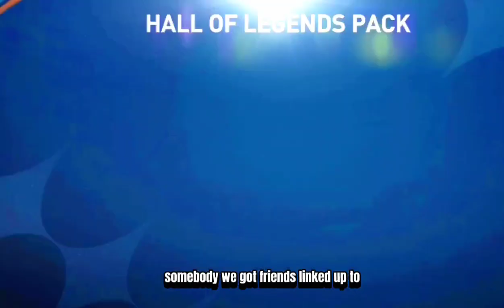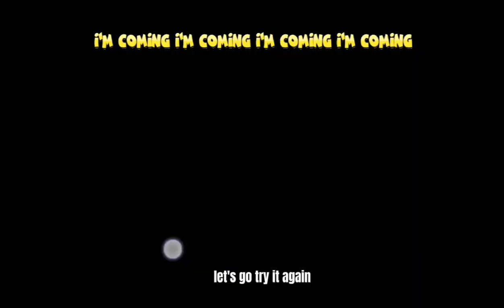😅2.Getting the "LUCAS VAZQUEZ"(July 27, 2023) FIFA MOBILE